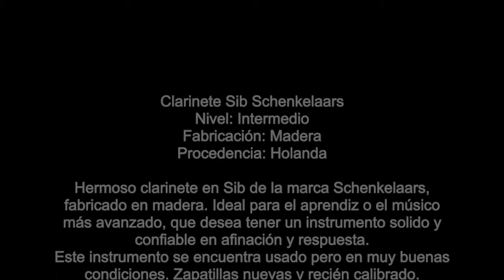Clarinete Schankelaars (Madera) - Sonidos Porteños